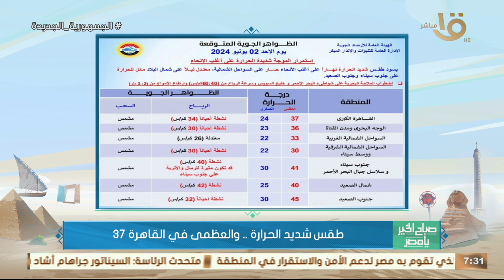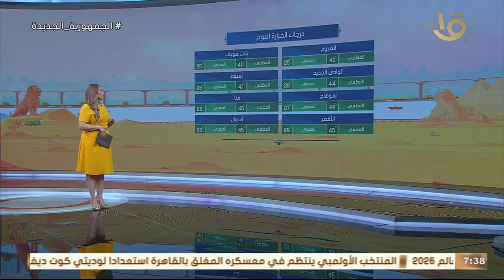أجواء شديدة الحرارة.. طويلة المدى الأرصاد تكشف درجات الحرارة المتوقعة اليوم